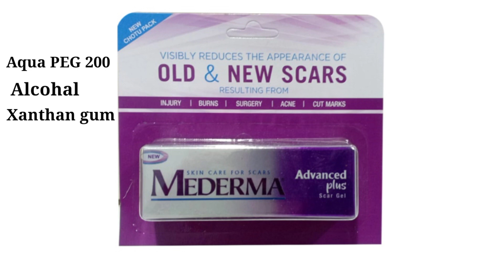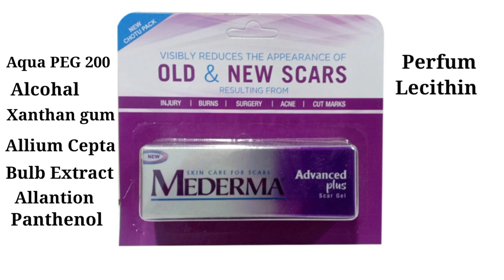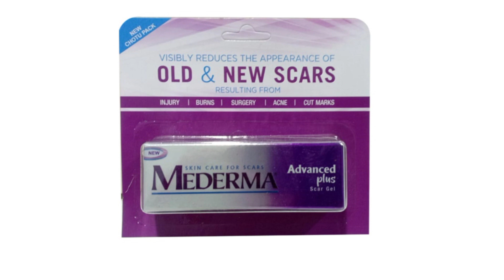Mederma Advanced plus scar gel Review l Mederma cream ke fayde l Mederma scar gel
skinwhitening